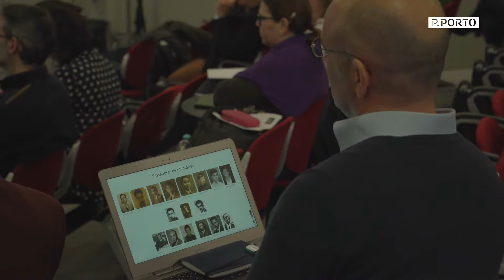P.PORTO TV | 2.º Encontro Nacional da História de Estabelecimentos de Ensino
Procura-se com este encontro refletir sobre algumas dimensões relevantes para a análise histórica das organizações escolares em Portugal, desde a problemática da cultura material até estudos de caso sobre diferentes escolas, através da apresentação de investigações recentes no campo da História da Educação, incluindo igualmente os desafios que se colocam nesta área de estudo.